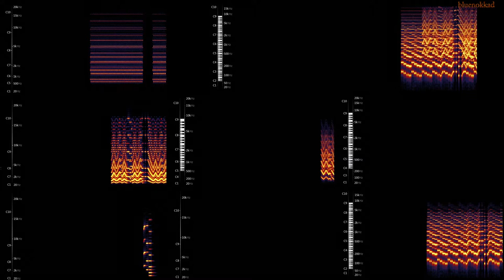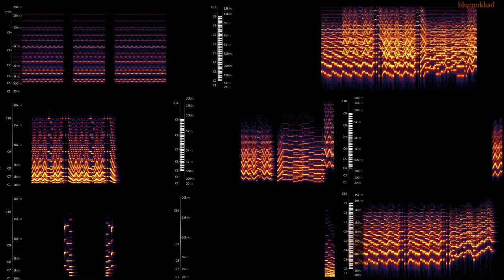Banjo Kazooie - Rusty Bucket Bay (100% Pipe Organ)